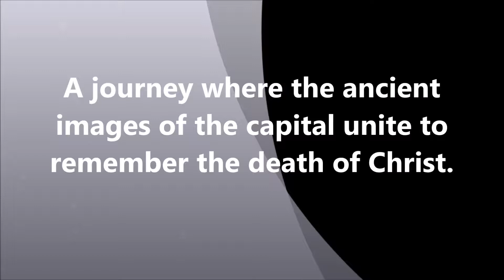Semana Santa 2017 Oaxaca (2 of 3)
Semana Santa: Silent Procession through the streets Macedonia Alcala and Garcia Vigil. Part 2 of 3 travel reports from Oaxaca City during Easter week, by Beatlick Pamela Hirst.